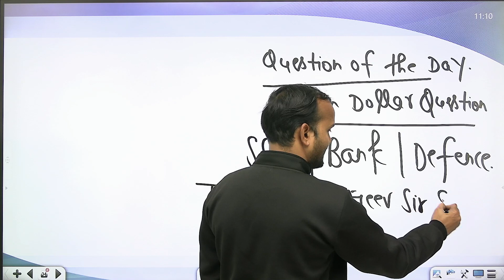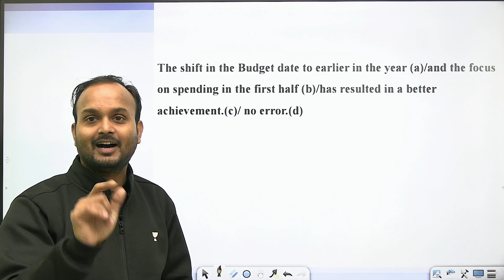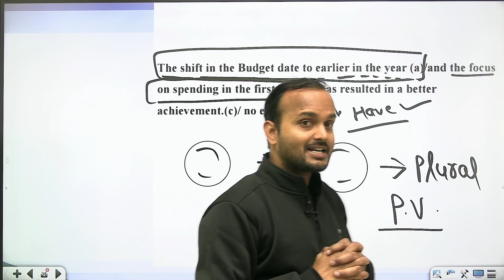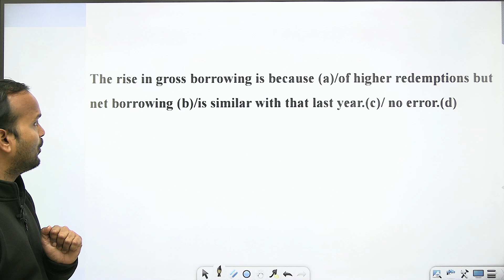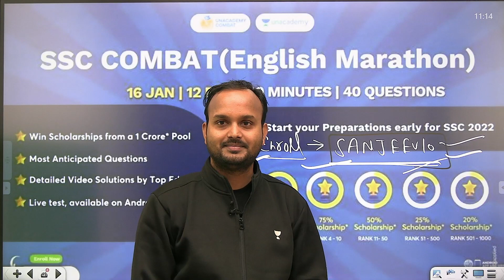All Exams Special | क्या आप ये Question Solve कर सकते हो ? | Sanjeev Rathore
Sanjeev Rathore and other Top Educators take classes on Unacademy App.

1. Learn from your favorite Educator
2. Dedicated DOUBT sessions
3. One Subscription, Unlimited Access
4. Real-time interaction with Educators
5. You can ask doubts in the live class
6. Limited students
7. Download the videos & watch them offline

05:00 AM - GK/GS/Current Affairs Special by Krati Ma'am
06:00 AM - GK Quiz by Saurabh Malik Sir
06:45 AM - Current Affairs Show by Krati Ma'am
8:15 AM - The Hindu Editorial by Ravi Sir

9:00 AM - English Grammar Series by Gauri Ma'am

SSC CGL Foundation Batch
10:00 AM - English by Sanjeev Rathor Sir
11 AM - Maths by Ashish Rathi Sir
12 PM - Reasoning by Hitesh Mishra Sir
1:30 PM - GK by Rohit Kumar Sir

Railways Group D/CBT 2
2:30 PM - Reasoning by Ritika Romar Ma'am
3 PM - GK by Chetan Meena Sir
4 PM - Maths by Nitin Tiwari Sir
5 PM - Science by Neetu Dhaka Ma'am

4:30 PM - Daily Current Issues by Krati Ma'am

All Exams Special Batch
2 PM - Hindi by Alok Bajpai Sir
3:30 PM - English by Harsh Raj Sir
6:15 PM - English by Rahul Agnihotri Sir
7:00 PM - Maths by Naman Agarwal Sir
8:00 PM - Maths by Dharmendra Sir
9:00 PM - Maths by Sandeep Dixit Sir